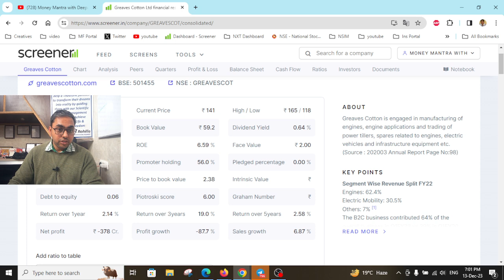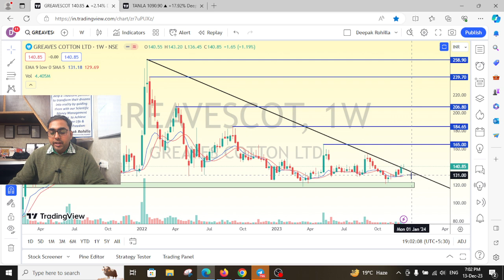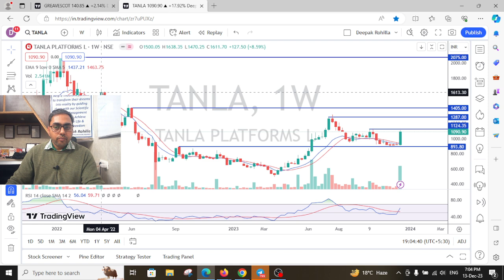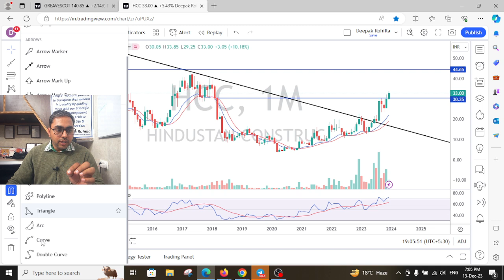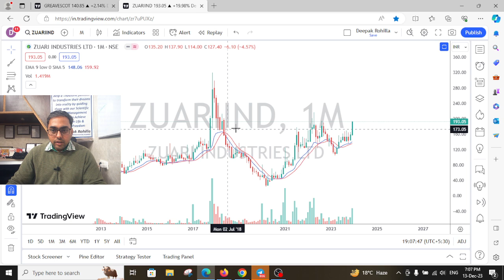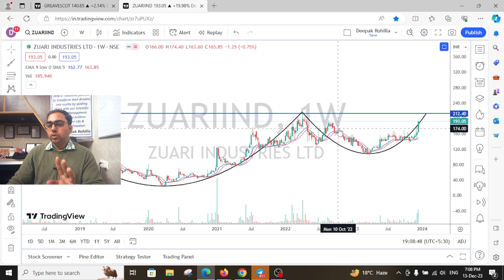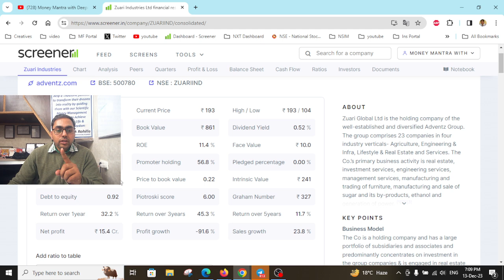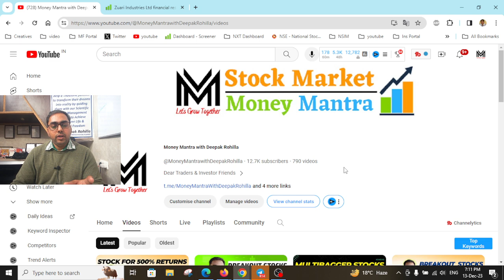Best Breakout stocks for Swing Trading for Dec 2023 Money Mantra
Swing trading stocks for next week |
Best Swing Trade for  Dec 2023
1. If anyone looking for Paid Service - for Swing trading stocks+ Portfolio stocks+ Must buy stocks

Best intraday trading stocks for DEc 2023
Best Stocks to trade for tomorrow for intraday DEc 2023
swing trading
Swing Trade Stocks for Dec 2023
Best Swing Trade Stocks for Dec 2023
how to select best swing trade stocks for Dec 2023